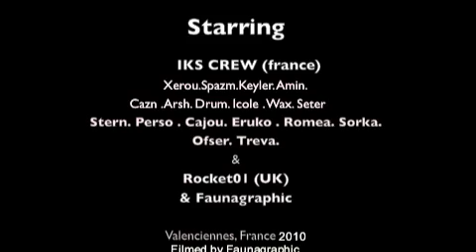France Graffiti wall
KSCREW (FR & BE) and fauna & rocket01 (UK)

Xerou.Spazm.Keyler. Amin.

Cazn .Arsh. Drum. Icole . Wax. Seter. Focer.

Stern. Perso. Cajou. Eruko. Romea. Sorka.

Ofser. Trevor. Neva.

Valenciennes, France 2010